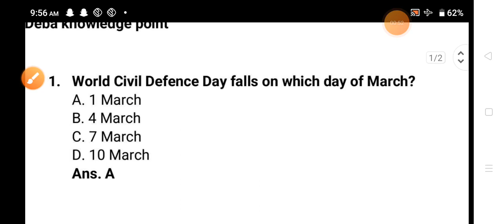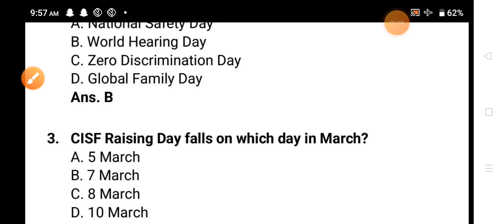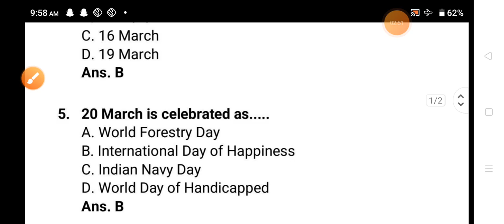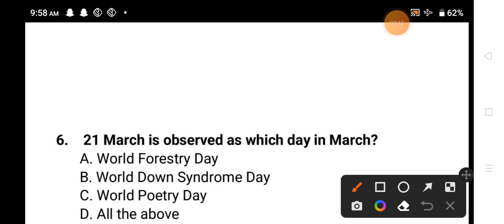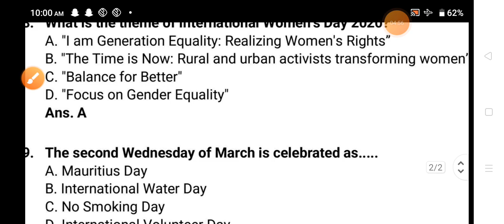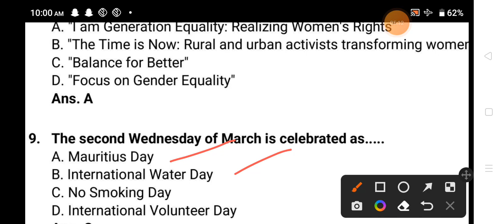GK & CA IMPORTANT DAY & Event in March month for ALL Competitive exam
Welcome to our YT channel DEBA KNOWLEDGE POINT
Our telegramme Channel

Useful for
➡️ ODIA UG PG UGC NET JRF SSB LECTURESHIP Related
➡️ Lastest job Updated
➡️Competitive exam related